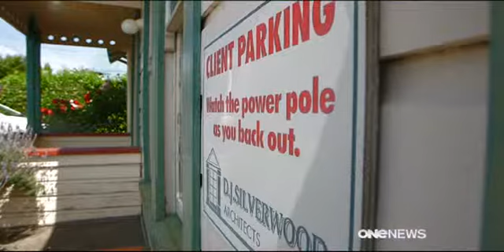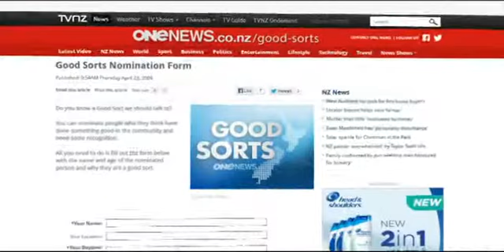Good Sort: Matt Wilson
Teen Matt Wilson took on a special project for aged care residents on the pacific island of Niue.